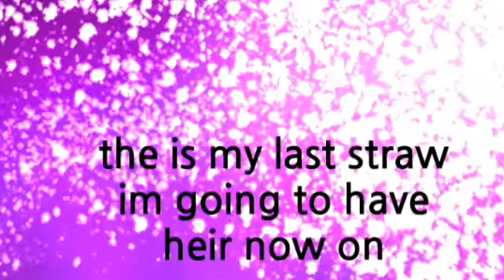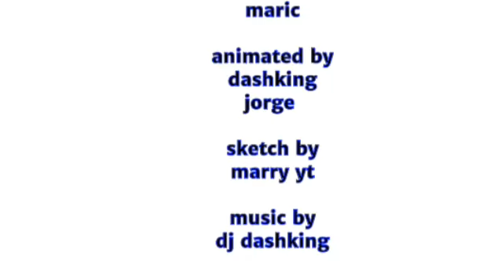A little funny and meme